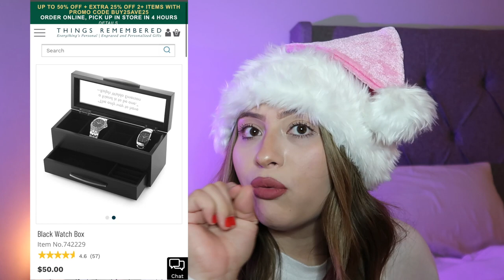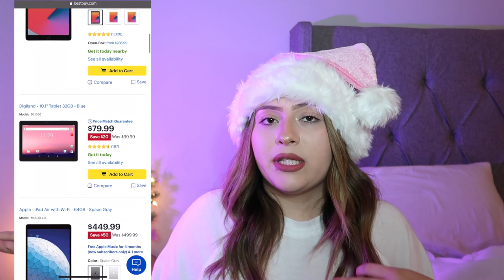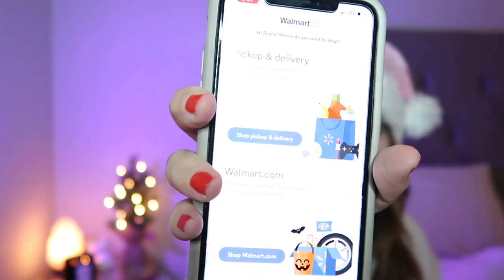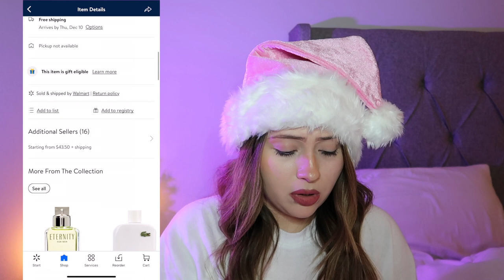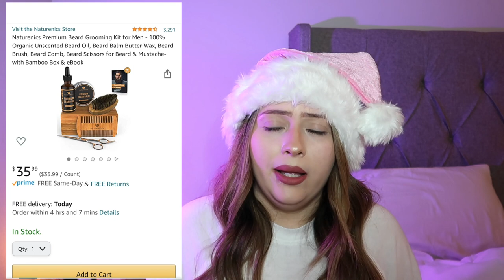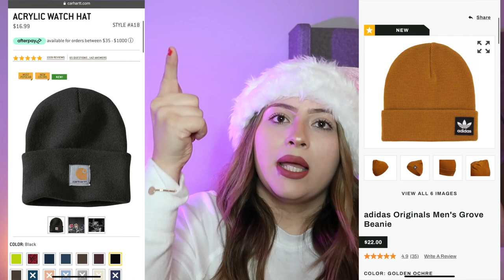CHRISTMAS GIFT IDEAS FOR YOUR BOYFRIEND! *2020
Hey everyone! I hope you guys are having a fabulous day! I did not include PS5, XBOX, and TABLET links since its really up to you to decide where to get them from.  Here are the other links..

2. (Not included in video) Record player
7.Gaming chair
8. Mens Cologne
9. Tik TokRUGS-
TikTok name- marwee3
TikTok name- finkitfrubruv
16. Target Boxers
17. Target Boxers
18.Pj Pants
19. Frother

Here are the patches I use for my pimples! They are amazing!!